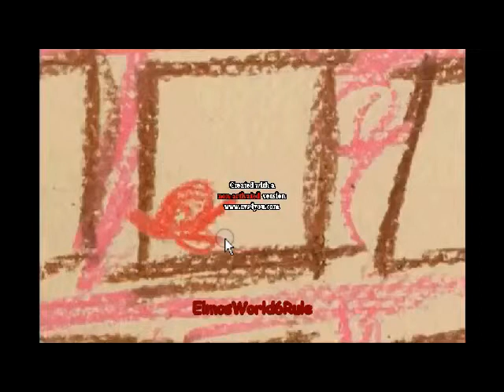Let's Groove Tonight MEP Rock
Detacated to crushing2230,1941WoodyWoodpecker,and SuperJNG18.